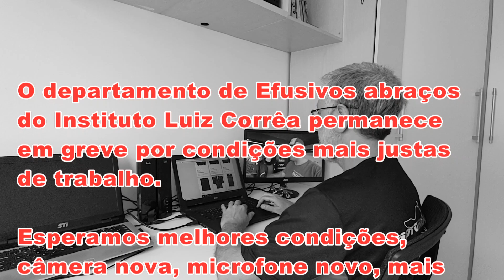Luiz Corrêa participando em outro canal no YouTube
E não é que virei estrela do Youtube? Participei do canal Área 99 com um papo com o piloto Mamute.